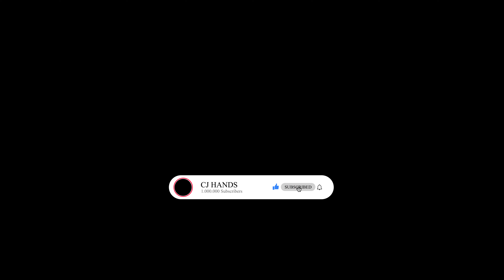LITSQUAD JB - MAKE IT LOOK EASY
Artist: @Litsquad_JB
Song: Make It Look Easy
Directed By: @cj_hands